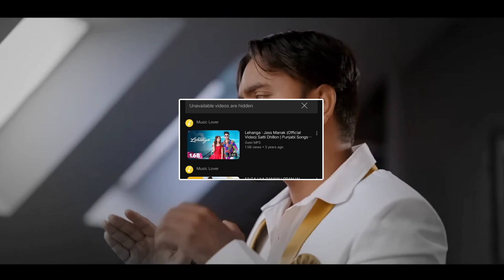MC SQUARE - GHANI SYAANI (CRINGE 😬) हरियाणवी भाषा का अपमान?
today in this video I discuss ghani syaani by mc square and Hindi music industry or Bollywood movie (why they are disrespect Haryanvi language in there songs 🤔🤔)

Mic (Maono AuA03) full pack